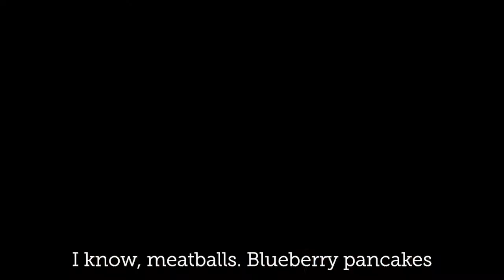I'm thankful for...